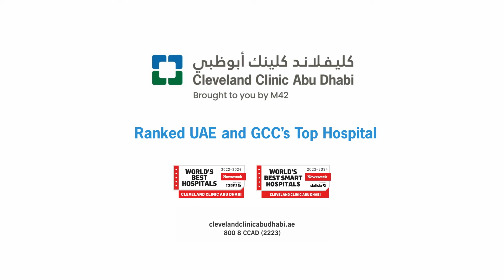The role of nursing in transplant surgery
In this episode, we delve into the inspiring world of transplant coordinators and OR transplant nurses. Join us as we explore their pivotal roles and hear firsthand accounts of the journey from identifying, retrieving, and matching donors to recipients. Learn about the coordination of complex logistics around organ allocation and the critical care and support provided throughout the entire process from donor to transplant.